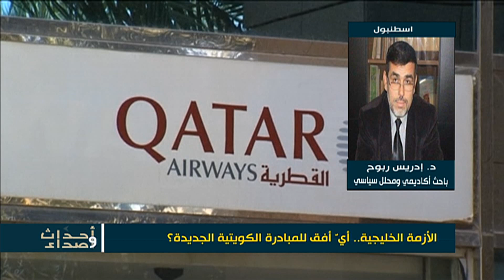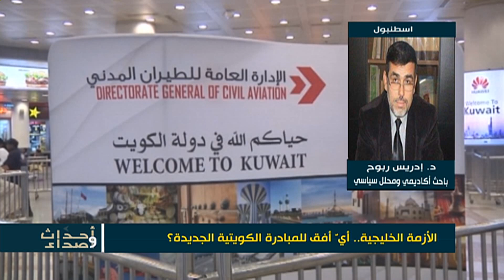الأزمة الخليجية.. أي أفق للمبادرة الكويتية الجديدة